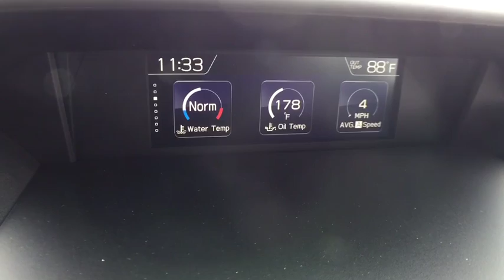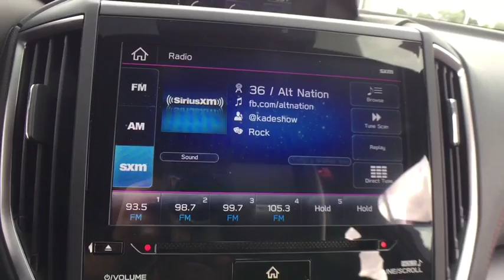2019 Subaru Impreza Macomb, Rochester, Royal Oak, Sterling Heights, Troy, MI I190050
Crystal White Pearl N 2019 Subaru Impreza available in Macomb, Michigan at Sellers Subaru. Servicing the Rochester, Royal Oak, Sterling Heights, Troy, MI area.

Sellers Subaru
23651 Hall Rd

2019 Subaru Impreza Crystal White PearlbrbrbrAt Sellers Subaru we are focused on you! No matter what you're looking for, we'll help you find the right car to get you there. Buy with confidence! Our Transparent Pricing and a 7 Day Love It or Leave It Guarantee to prove it! Reputation is Everything!